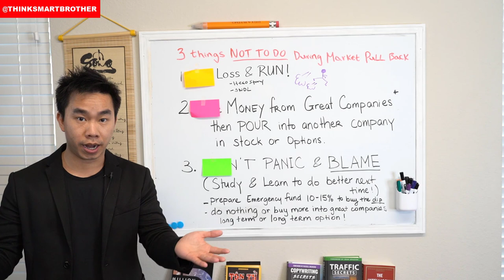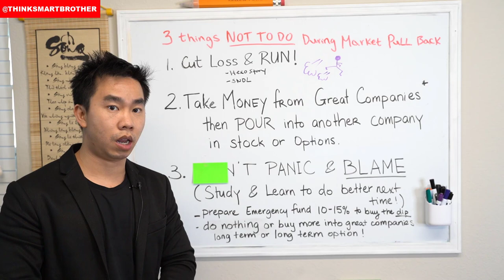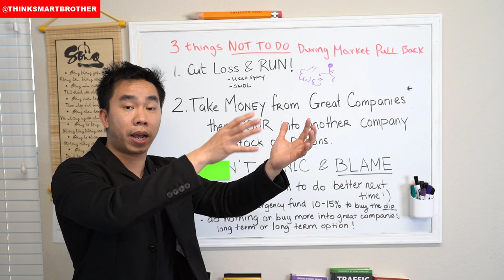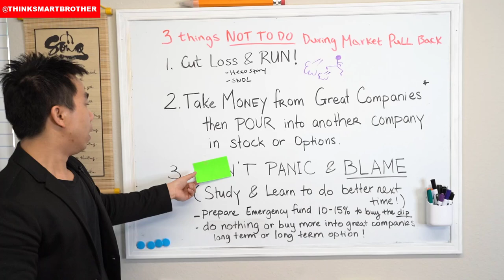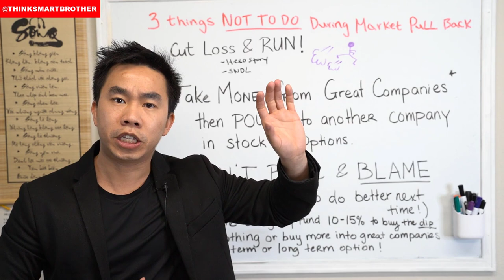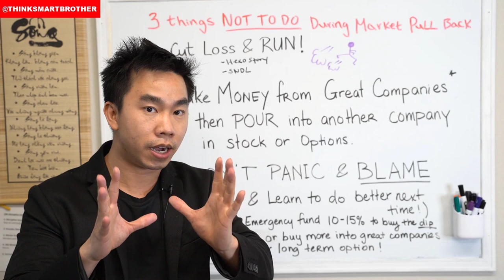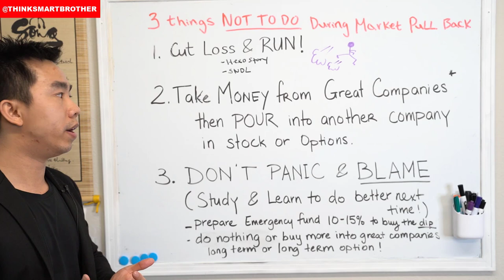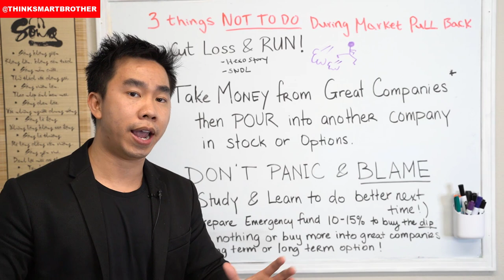3 Things NOT TO DO During Market PullBack|What not to do during Market Crash|Stock Market Crash 2021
📈 JOIN WEBULL AND GET 2 FREE STOCKS  UP TO $1600 VALUE:
3 Things NOT TO DO During Market PullBack | What not to do during Market Crash | Stock Market Crash 2021 | ThinkSmartBrother

3 steps on what not to do during times like this.
📈 We upload video about Invest in Stock & Startup every Wed & Sun at 8:00 PM Central or 9:00 PM Eastern Time.